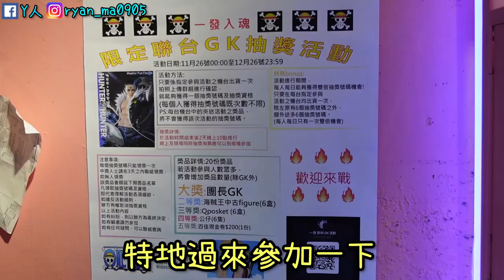全職獵人『團長GK』大抽獎！你抽中也會是這個樣子嗎？【Y人】夾娃娃#99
全職獵人既團長GK
我必定要抽中!!

＊每週二、五晚上7pm出片＊
【Y人+咸竹蜂】機台位置
►觀塘大亨: 94號機  (觀塘道396號)
►黃埔Grab Me: 8號機  (紅磡灣中心1期27號地鋪)
►佐敦夾日風: 18號機  (佐敦白加士街10號)

【力糕】機台位置
►觀塘大亨: 90號機
►黃埔Grab Me: 11號機

你的支持就是我最大動力！